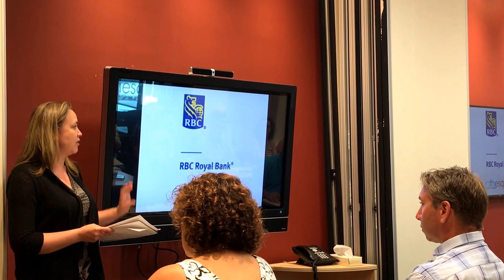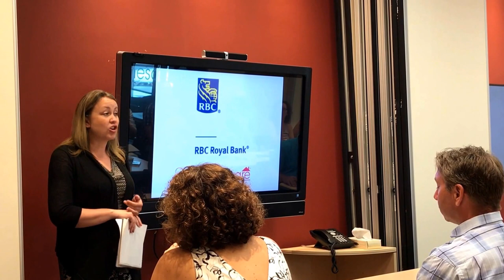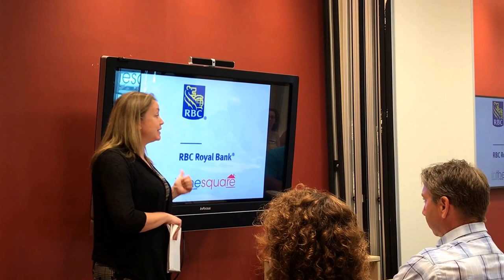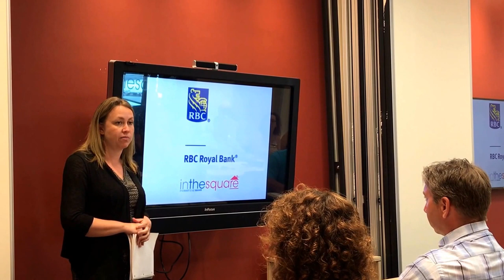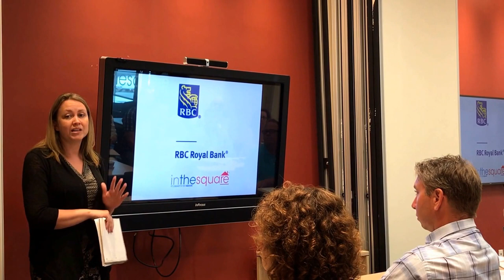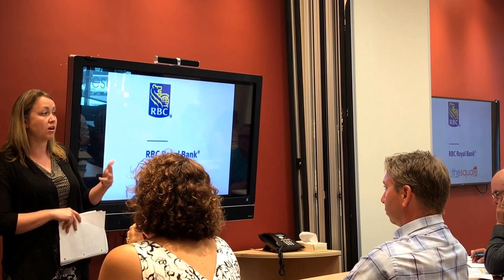Mortgage Trends: Real Estate Insight Burlington South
Moving to Burlington Ontario? Looking for a Lifestyle Change?

Burlington Waterfront Life.
Come to play. Decide to stay.
Burlington's kinda like that.

Burlington Real Estate Market Insight:
Jennifer Grindatto - RBC Mortgage Specialist

The market's changing. There's a lot of activity out there. Bank of Canada has raised their rate twice in the last 8 weeks and at least one more increase is anticipated.

Mortgage Recap.
February 2016: Down payment rules changed to a minimum of 5% down up to $500,000 and 10% above that.

October 2016: Introduction of the Stress Test. If you had less than a 5 year term you must qualify at the qualifying rate not the actual rate you were getting.

November 2016: Stress Test revision to include insured mortgages (anything less than 20% down)

As a result the Bank of Mom and Dad has had a huge presence in the market. Many parents are lending/gifting up to 20% of the down payment to allow their child to qualify at the 5 year fixed rate.
Their is a BIG POTENTIAL CHANGE anticipated to remove the ability to qualify at the actual rate.

At this moment, the Bank of Mom and Dad is still open.

Every home buyer need to get LOCKED IN with a pre-approval as soon as possible. If and when changes occur and an application is already in the system, many times the application can be held for 120 days honouring the rules at time of pre-approval.

Bottom line.
There is a minimal impact if you have 20% down. A lot of people are opting for five year fixed rates. Important to note that SECOND TIME buyers porting their mortgages to a new purchase, MUST RE-QUALIFY.

Investing.
People are taking advantage of the low interest rates and freeing up equity for renovations to improve value or to purchase an investment property.

$500 Junk Removal Rebate on Investment Purchases.

Burlington remains Canada's number one mid-sized city 5 years running and number one in Ontario.

Burlington remains number one mid-sized city in all of Canada which has recently recognized as a Global Luxury Sales Leader. It's no wonder with all of it's fantastic Waterfront events like the Sound of Music Festival and Canada's Largest Ribfest.

Colleen DePodesta,
Sales Representative
Re/Max Escarpment Realty Inc. Brokerage South Burlington